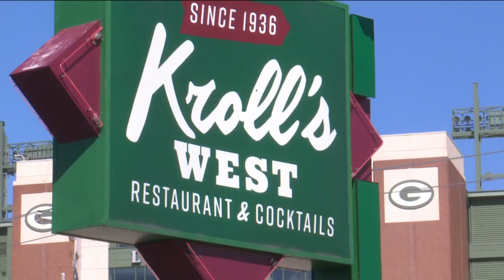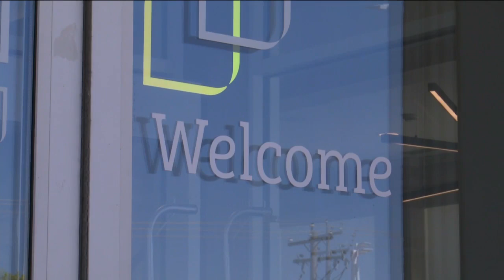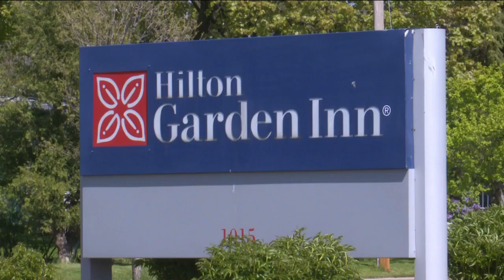Hotels and restaurants near Lambeau Field prepare for recovery with fans next Packers season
As the pandemic affected football, local businesses felt the impact.